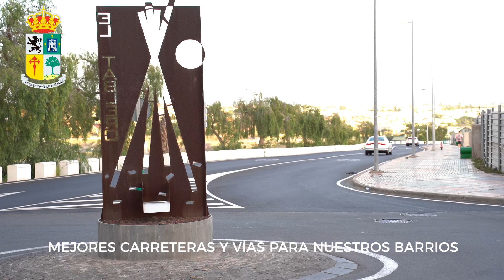Video: Narváez presenta las mejoras de asfaltado en SBT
Maspalomas24h